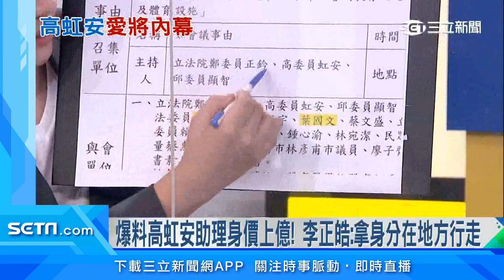爆料高虹安助理身價上億！李正皓：拿身分在地方行走│政常發揮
友邦連結區
◎ 訂閱【三立新聞網】最新影片搶先看